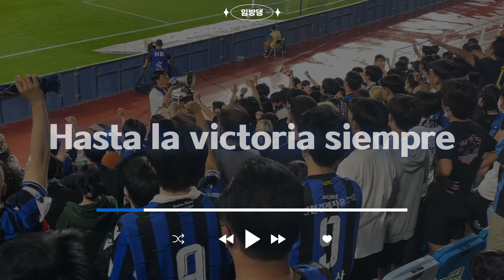🎵 스플릿A 진출한 인천팬들이 듣는 응원가 playlist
2022년 9월 11일 수원 원정에서 촬영한 응원가 모음 영상입니다.

00:00 intro
00:04 선수입장
00:19 Bella Ciao
01:20 나의사랑 인천FC
01:48 인천!
02:07 워워 유나이티드
02:15 외쳐버자 부르자
03:11 바이킹 박수
03:23 Banduera Neroazzurro
03:52 파란색 하늘에
04:36 인천 사람들
05:10 알레 인천
06:28 위대한 인천
07:33 회상
07:56 Hasta la victoria siempre
08:25 Bella ciao
09:07 하쿠나 마타타
09:45 Bella ciao
10:11 알레 인천
11:01 파검의 나라로